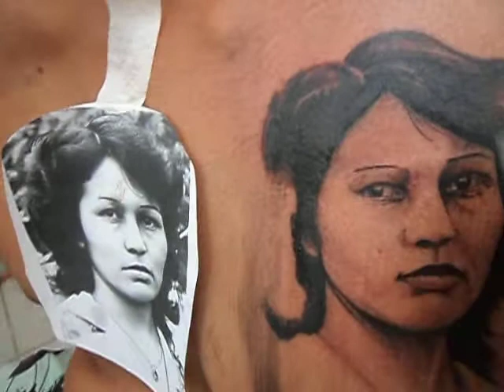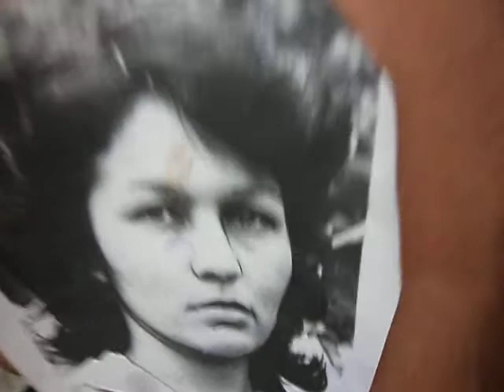Rodrigo fernandes tattoo